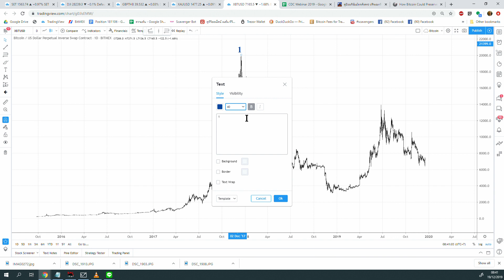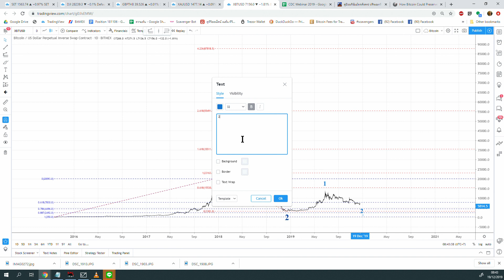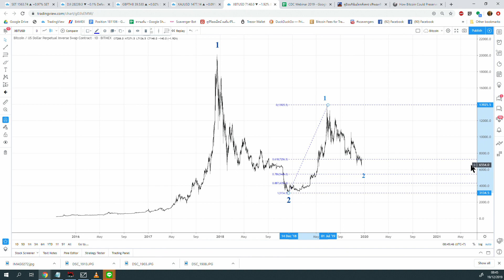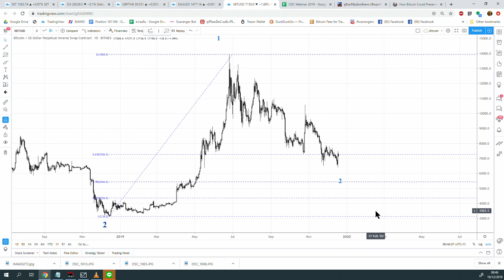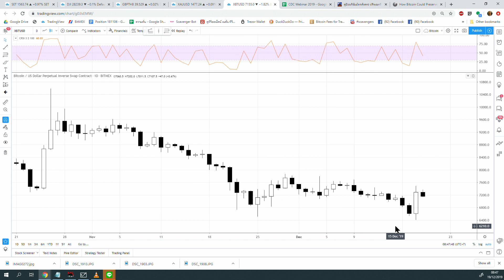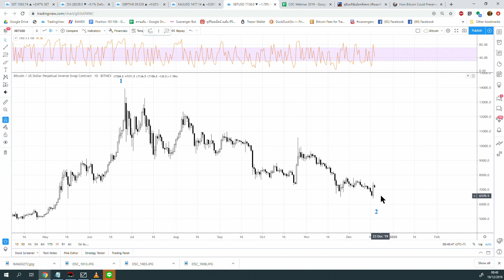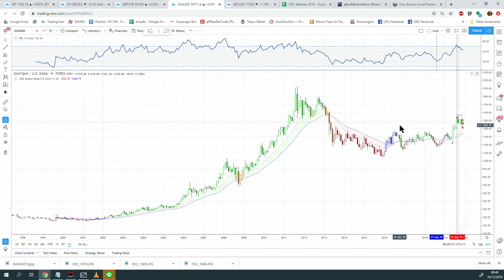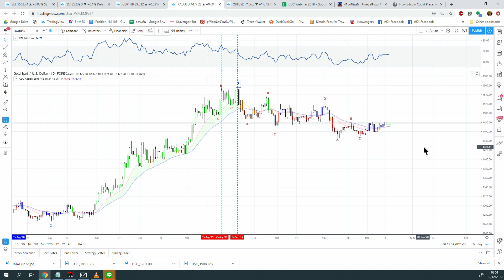CDC Talk คุยกับลุงโฉลก 20191219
Technical Analysis of the Stock Market